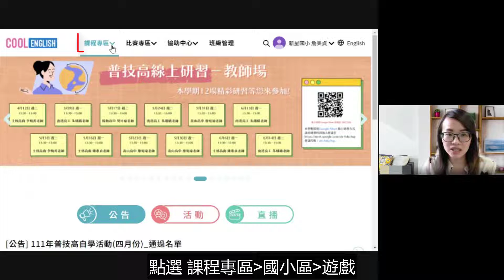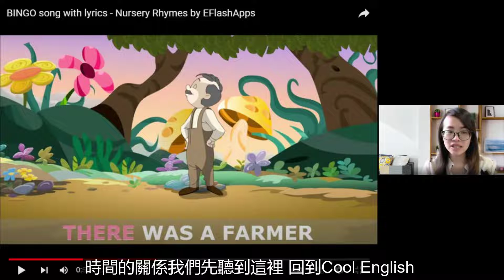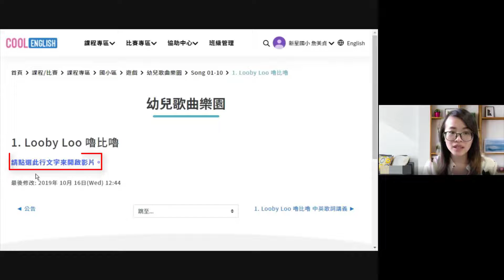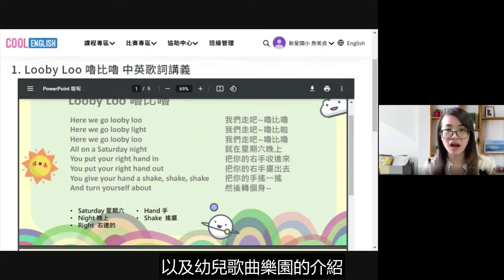【Cool English】國小遊戲_卡拉OK特區＆幼兒歌曲樂園(學生版)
【卡拉OK特區】
本區提供適合國小學生的歌曲，可選擇字幕跟唱版或字幕卡拉OK版，歡樂唱歌學英文。

【幼兒歌曲樂園】
此區提供豐富的英語幼兒歌曲，讓幼兒在歡樂的音樂氣氛中，自然地接觸英語、聆聽英語。